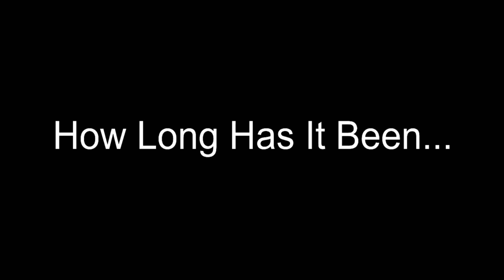The Deal | ShayphSMP #7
Backstory: After being kidnapped, we awaken in a cell and are tasked with a formidable quest. How will it end up?